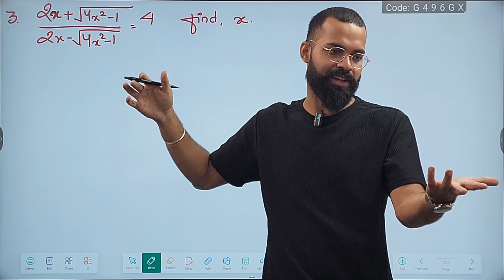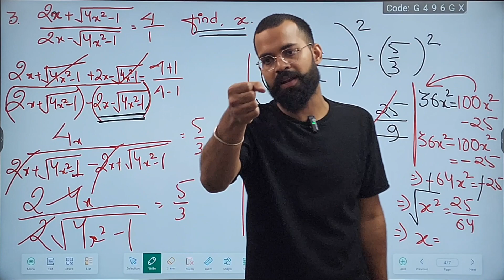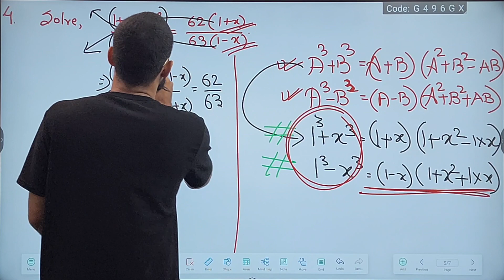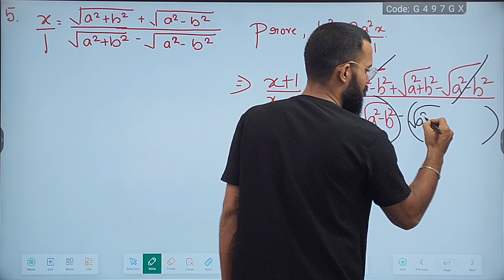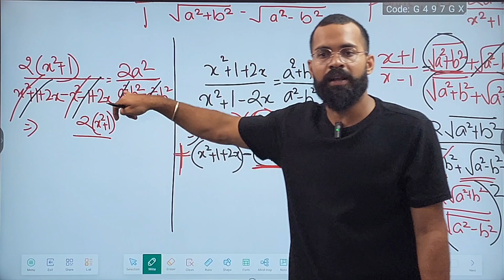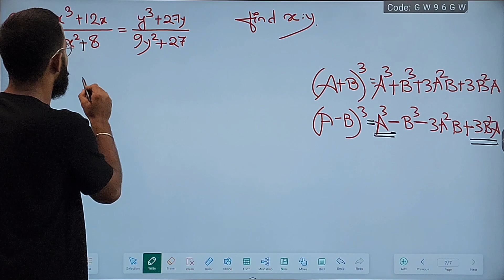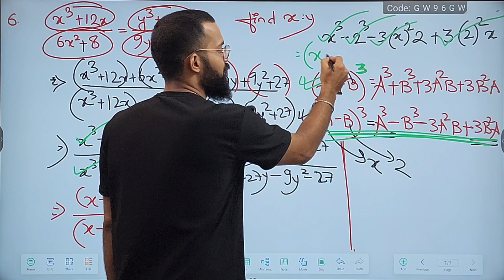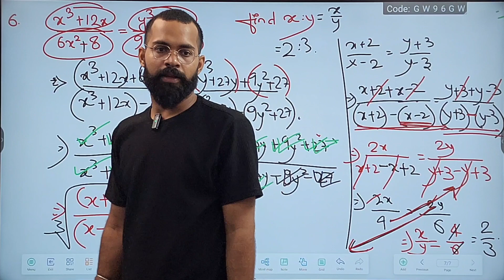RATIO AND PROPORTION || MATHS CLASS 10 || COMPONENDO AND DIVIDENDO || ICSE || ADVANCED || PART 4.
IMPORTANT QUESTION OF RATIO AND PROPORTION , CLASS 10. ICSE,  EXPLAINED IN DETAILS. PROPORTIONS WON'T BE A TOUGH TOPIC AFTER YOU HAVE WATCHED THIS VIDEO . KEEP PRACTICING, KEEP LEARNING. HAPPY TO HELP YOU ALL.